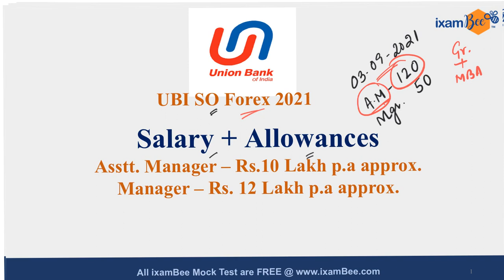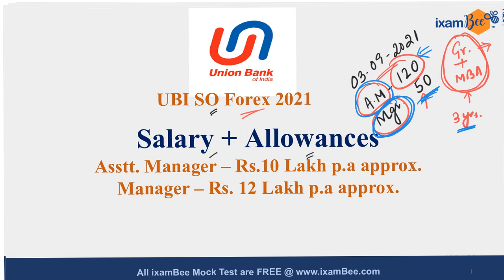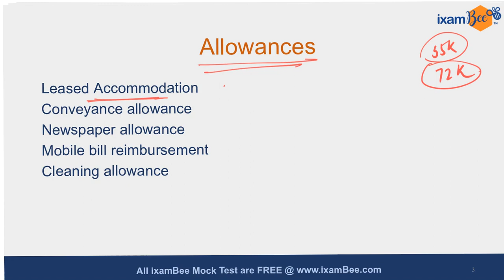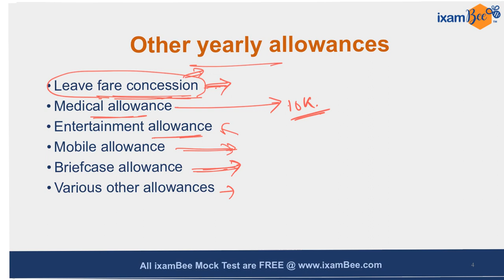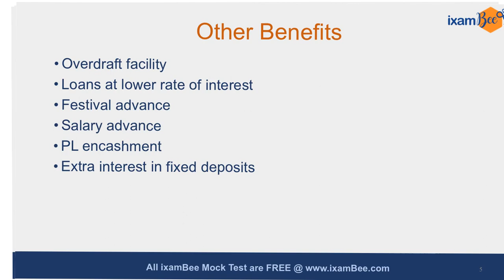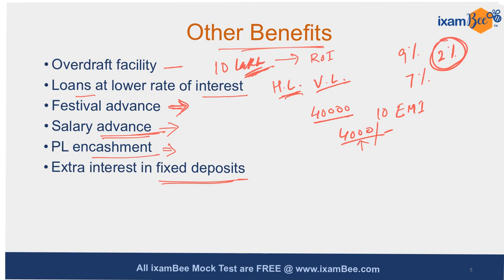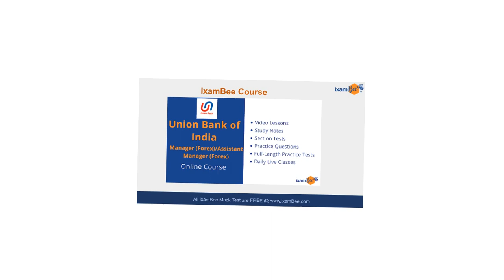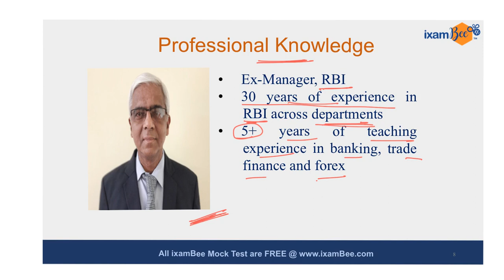Union Bank SO 2021 | Salary & Allowances | Manager 12L/Assistant Manager 10L pa | By Arunima Sinha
Hi Aspirants!! In this video, Arunima Ma'am has discussed the salary and allowances of the Union Bank of India Assistant Manager and Manager. The salary of UBI AM stands at 10 lakhs p.a and UBI Manager stands at 12 lakhs p.a. Watch the video till the end for a surprise.

00:00 Introduction
01:33 Salary & Allowances
01:56 Earnings
04:23 Other Allowances
07:45 Benefits
10:30 Exam Scheme